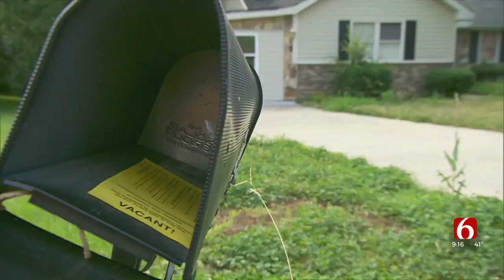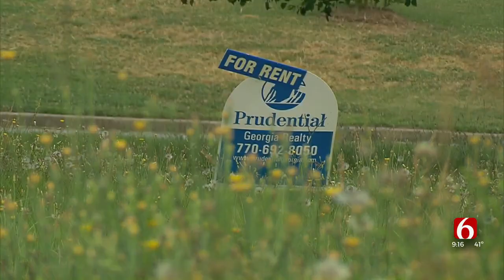Watch: Realtor Carrie DeWeese Discusses Green Country's housing market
The housing market has been on a wild ride the past couple of years.